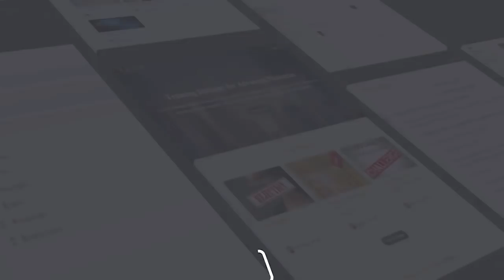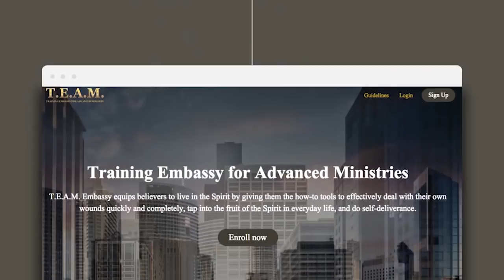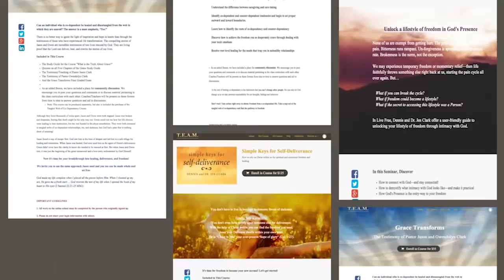Hidden With Christ in God